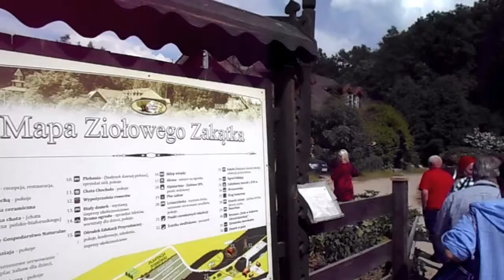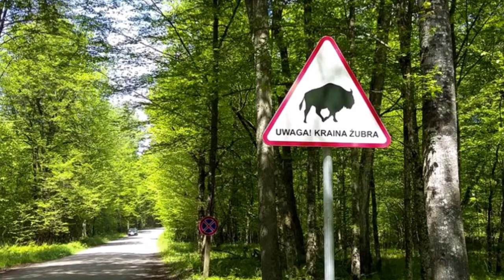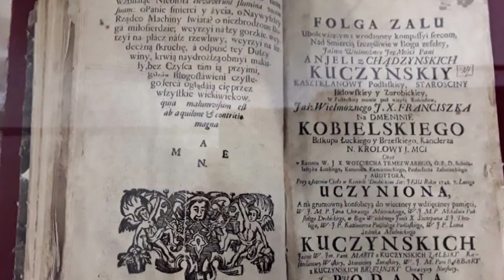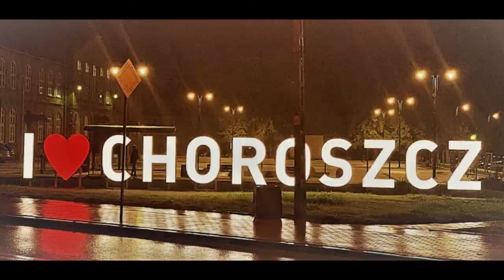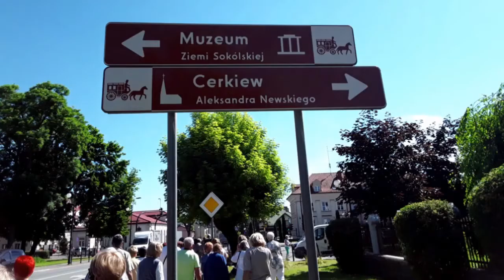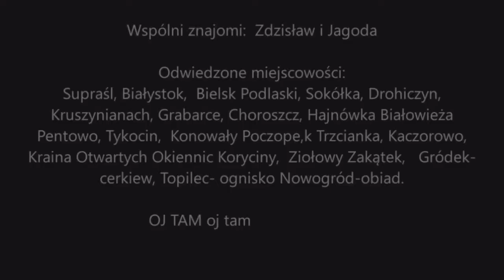117 Oj tam Oj tam🌿autobusem na PODLASIE VI 2021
To film zrealizowany z wycieczki na Podlasie (Fundacja FLY).  Podlaskie piękne i warte uwagi.